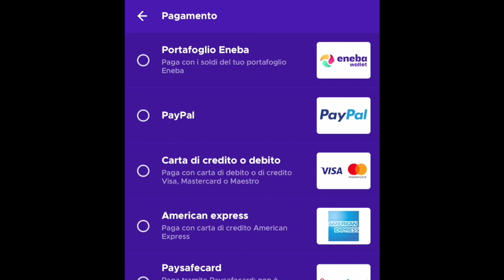IL NEWCASTLE VA AGLI SCEICCHI! Il PROPRIETARIO può permettersi di COMPRARE quelli di CITY e PSG!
Usa il codice Sickwolf per ottenere il 3% di SCONTO per FIFA22!

ENEBA.com -
ottimo posto per acquistare giochi (PS4, Xbox, PC)!